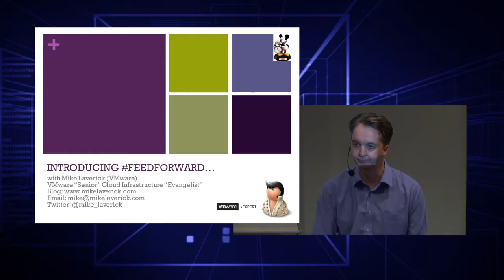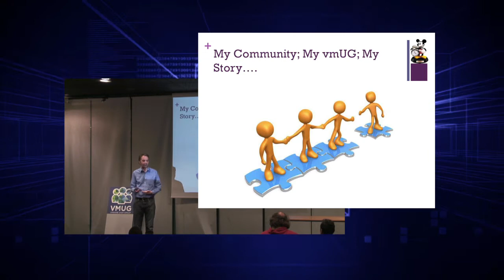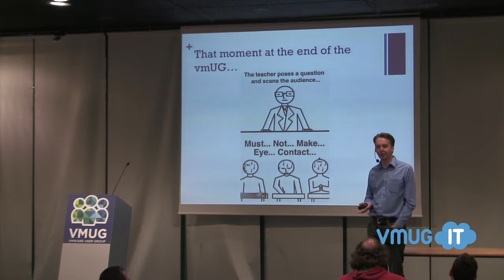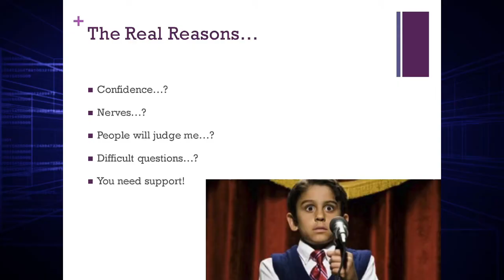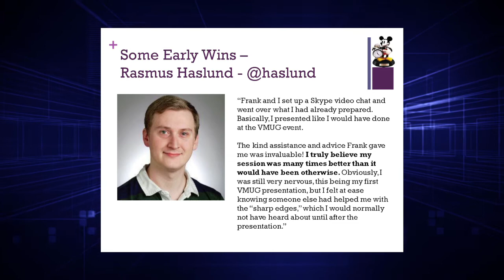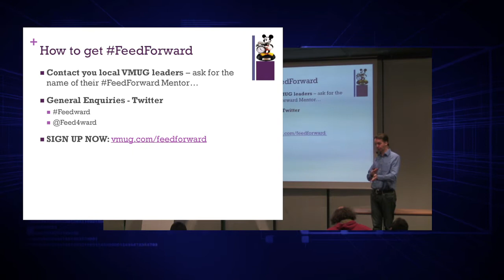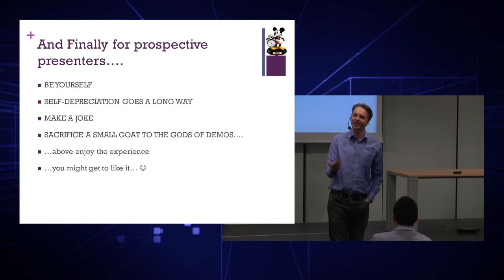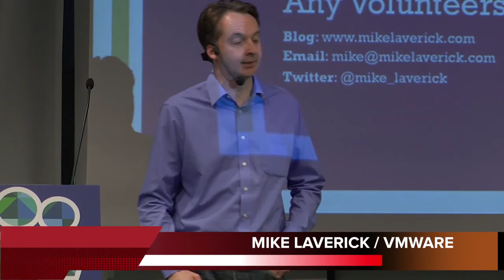09 VMUGIT User Conference 2014 Breakout Session - Mike Laverick (VMware)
What is FeedForward?
Mike Laverick